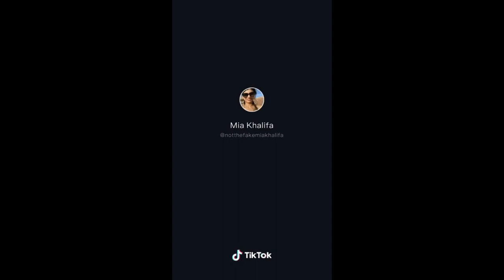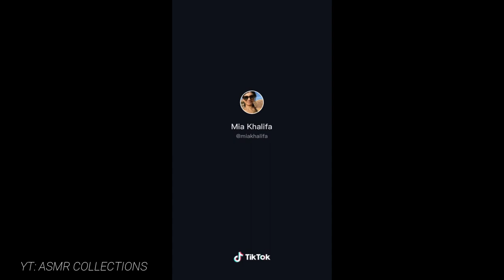Mia Khalifa Tiktok Compilations Part. 2